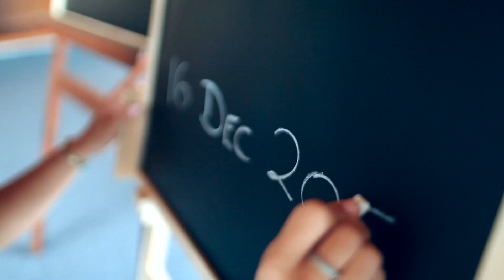Amazing Phuket Wedding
普吉岛上的浪漫婚礼